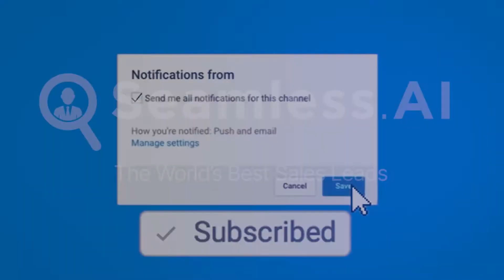Company Wide Meetings At Seamless.AI Explained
Every month, Seamless.AI hosts a company wide All-Hands meeting, let's learn from Brandon what to expect! LFG

ABOUT BRANDON:

Brandon Bornancin is a serial salesperson (over $100M in sales deals), multi-million dollar sales tech entrepreneur, motivational sales speaker, international sales DJ (DJ NoQ5) and sales author who’s obsessed with helping you maximize your sales success.

Brandon is the Founder and CEO of Seamless.AI, delivering the world’s best sales leads. Over 10,000+ companies use Seamless.AI to generate millions in sales at companies like Google, Amazon, Facebook, Slack, Dell, Oracle & many others.

Brandon is also the author of “The Ultimate Guide To Overcoming Sales Objections,” and ”Sales Secrets From The Top 1%,” where the world's best sales experts share their secrets to sales success

FOLLOW BRANDON FOR MORE BUSINESS TIPS